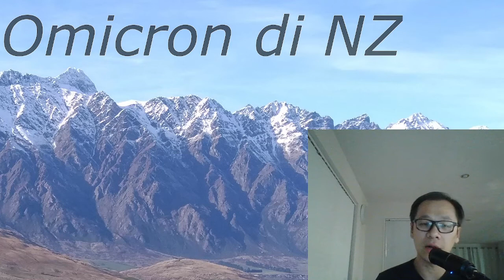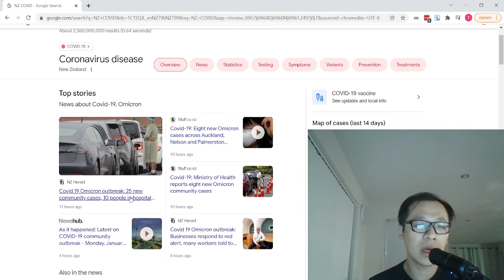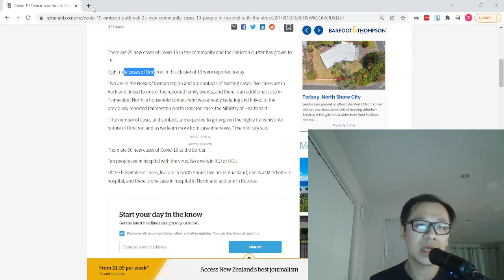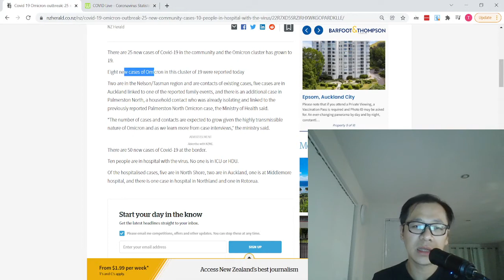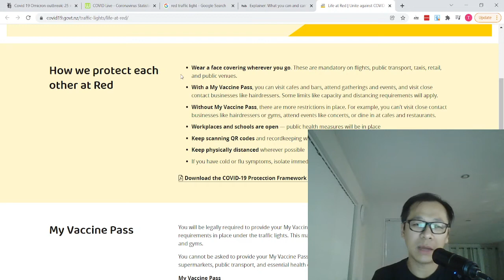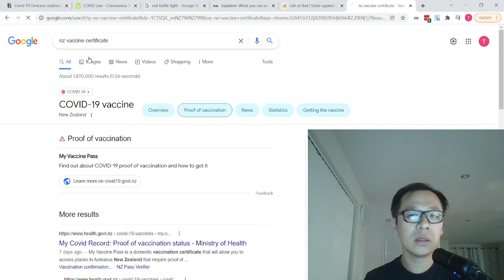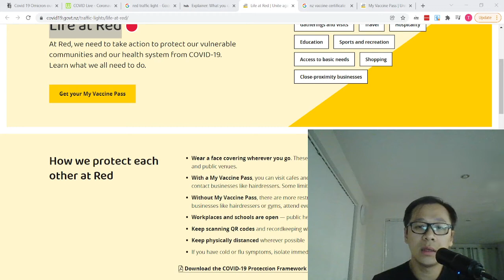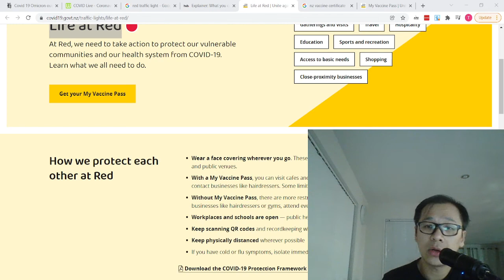Covid Omicron sudah di NZ!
Yang awalnya NZ pake sistem Alert Level 1-4 sekarang sudah berubah jadi Traffic Light System. Green, Yellow, Red.

Gara-gara Omicron masuk NZ yang sebelumnya di setting Kuning, sekarang naik jadi Merah.

Kehidupan di nz
Pengalaman selandia baru
Migrasi ke nz